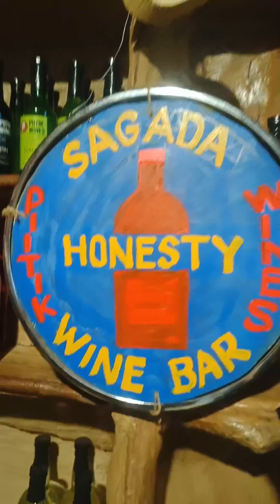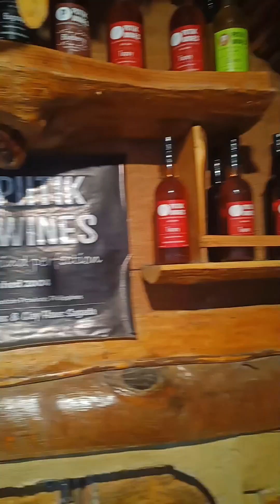HONESTY STORE NG SAGADA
Try nating bumili dito sa Honesty Wine Bar ng Sagada langga!